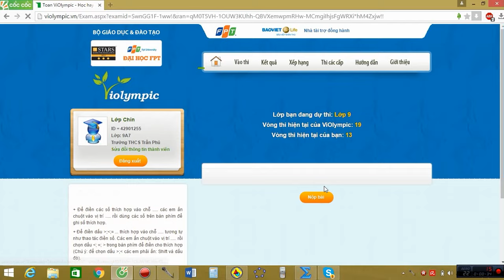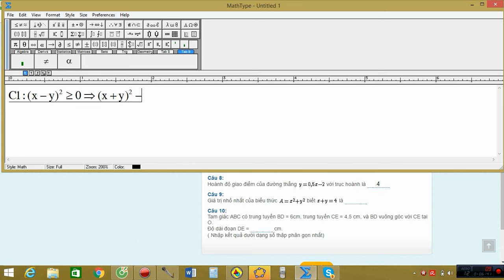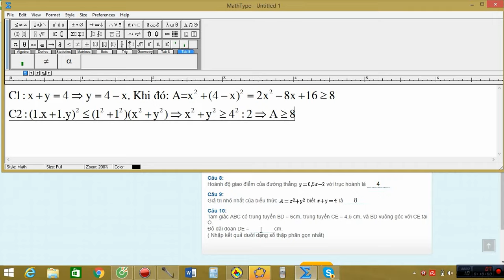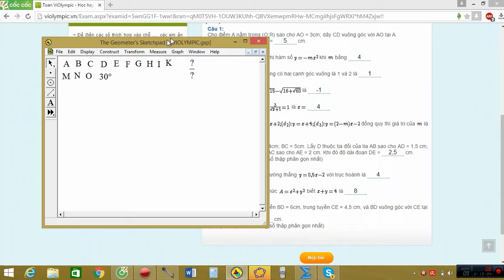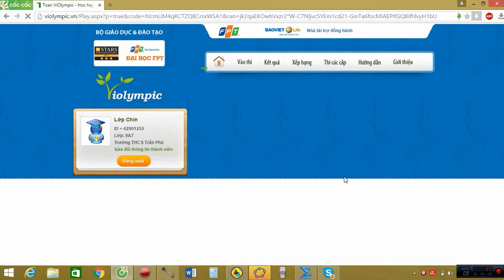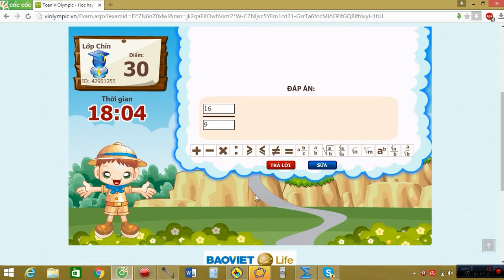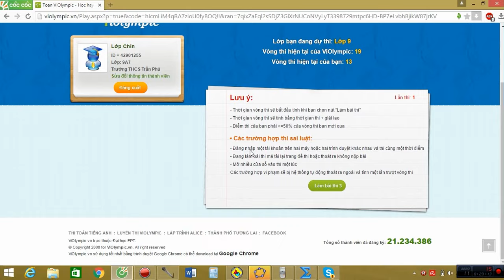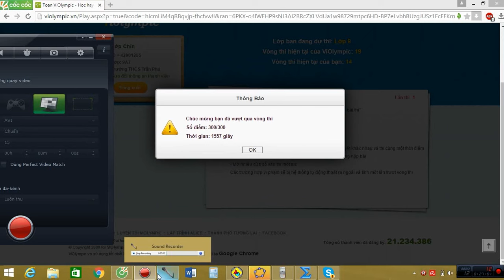VIOLYMPIC LỚP 9 VÒNG 13 NĂM HỌC 2015-2016